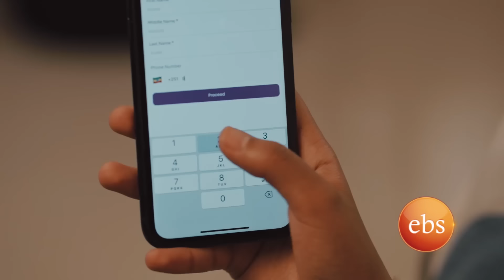//የቃጠሎ ፍልሚያ// "የበርበሬ ዛላ መሰልከኝ😂 ኡፍፍ ትንፋሼ አቃጠለኝ"😂🤣...//እሁድን በኢቢኤስ//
በቃጠሎ ፍልሚያው የፊልም ባለሙያዎቹ ጅሚል እና አህመድ ተፋልመው

In this segment of Katelo Filmiya, filmmakers Jamil and Ahmed showcased an intense firey food scene.

የቃጠሎ ፍልሚያ በተለያየ የስራ መስክ ታዋቂ የሆኑ ሰዎችን እያቀረብን የተለያየ ደረጃ ባለው ዳጣ በመቃጠል ልምዳቸውንና ሀሳባቸውን የሚያካፍሉበት አዝናኝና ተወዳጅ ኘሮግራም ነው።

"Ye Katelo Filimya" is an entertaining and widely-loved program where we feature renowned individuals from diverse fields indulging in spicy cuisine. Join us as they share their experiences and thoughts while bravely tackling various levels of fiery spices."